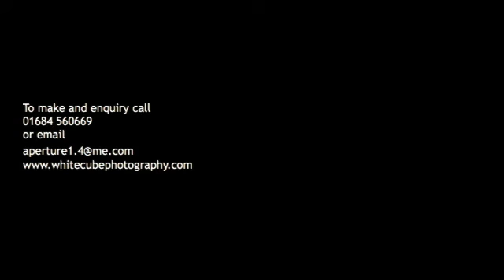Whitecube Photography Worcestershire Family Portraiture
Whitecube Photogrpahy is a natural portrait photography company based in malvern, worcestershire.
We shoots on location, using natural light creating beautiful family, maternity, children and baby portraits.
covering herefordshire, worcestershire, gloucestershire and west midlands.